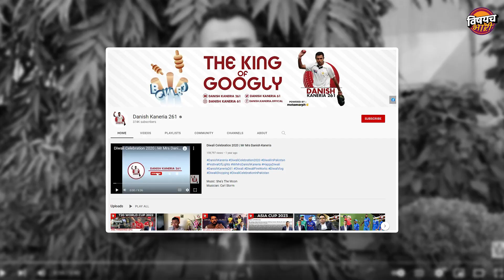पाकिस्तान टीममध्ये खेळून जय श्रीराम म्हणणारा हिंदू क्रिकेटर | Danish Kaneria Story | Vishaych Bhari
मंडळी क्रिकेट म्हणलं की भारतीय लोकांच्या डोळ्यासमोर सर्वात पहिली गोष्ट येते ती म्हणजे भारत विरुद्ध पाकिस्तान मॅच. कारण पहिल्यापासून पाकिस्तान हा भारताचा कट्टर दुश्मन राहिलेलाय. त्यामुळं आता त्या दोन टीमा आमनेसामने आल्यावर काय होतं हे तुम्हाला वेगळं सांगायला नको. सोशल मीडियापासून पार अगदी गावातल्या कट्ट्यापर्यंत मॅचच्या रायव्हलरीची चर्चा होते. आणि त्या रायव्हलरीचं मुख्य कारण असतं वर्षानुवर्षे पाकिस्तानचा आपल्याशी असलेला सीमा संघर्ष. पण मंडळी तुम्हाला माहितेय का संपूर्ण इस्लामिक राष्ट्र असलेल्या पाकिस्तान टीममध्ये साल 2000 ते 2010 या काळात चक्क एक हिंदू क्रिकेटर सुद्धा खेळायचा. हो बरोबर ऐकलंत... एक हिंदू क्रिकेटर... दानेश कनेरिया हे त्या क्रिकेटरचं नाव. आजच्या या व्हिडीओत आपण त्याच्याबद्दलचं जाणून घेणारंय...